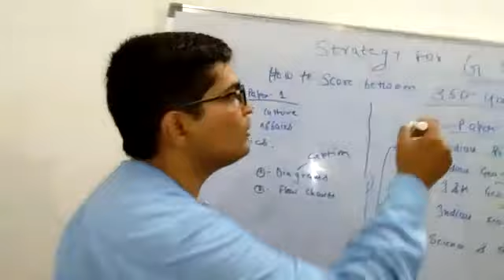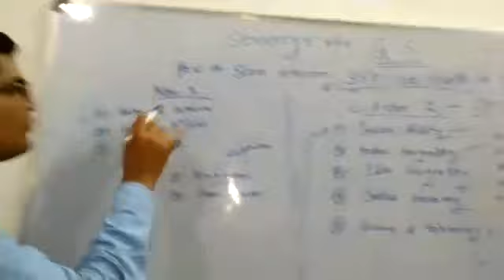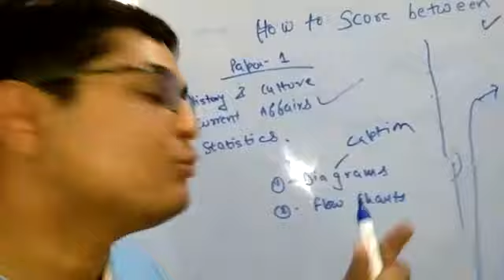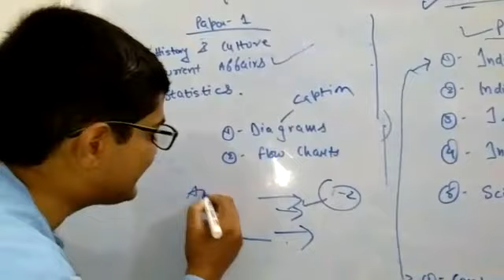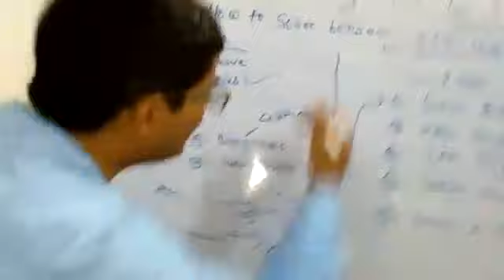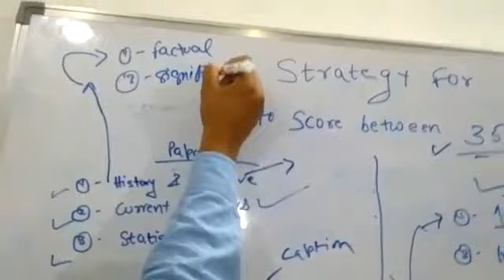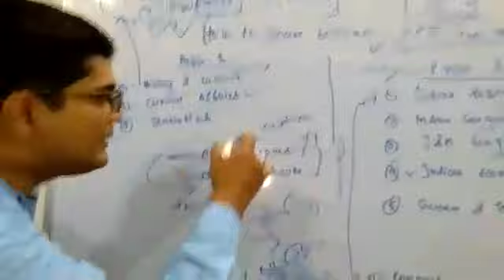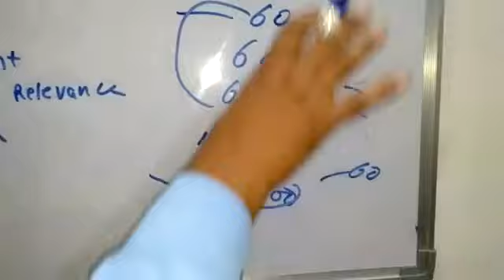IAS Mains Strategy (G.S). By Amit Langer.